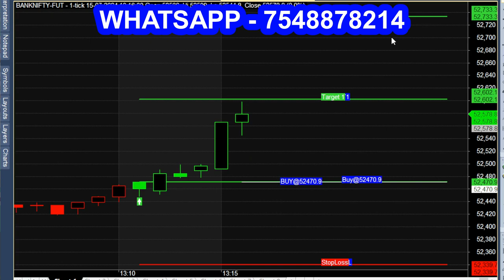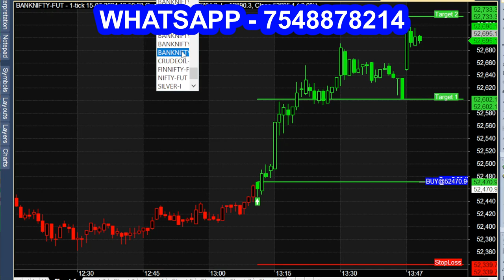At the Money Option 90 Point Target - 5 Minute Trading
5 Minute Option Trading 90 Point Target Reached
option trading,
option trading tamil,
option trading money pechu,
option trading paytm money,
option selling,
option trading full course in tamil,